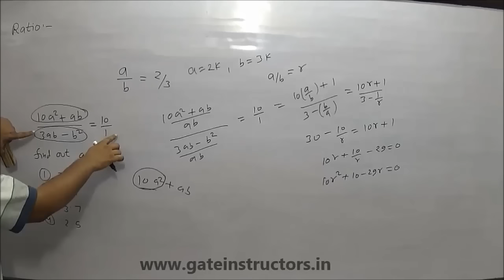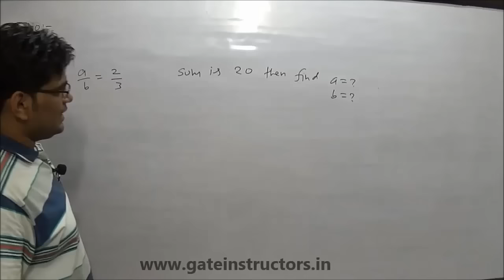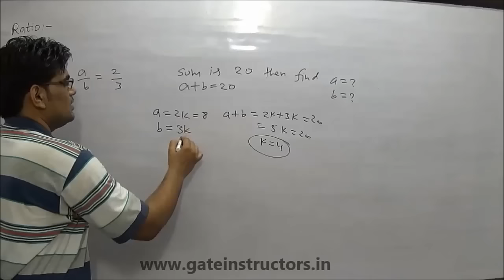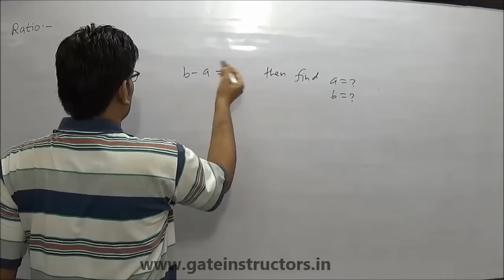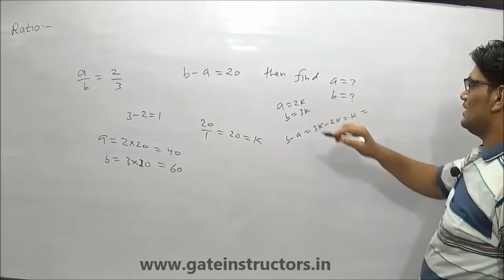Tricks and Shortcuts in Ratio and Proportions - Part 2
online aptitude lectures,
aptitude tutorials,
bank po aptitude,
MAT aptitude,
rbi exam videos,
GATE exam aptitude,
aptitude,
gmat aptitude,
free aptitude lessons,
aptitude lectures
aptitude training videos,
aptitude tricks for placements,
aptitude,
academy,
aptitude shortcuts and tricks,
aptitude tricks,
aptitude test questions and answers with solutions,
aptitude tricks for bank po,
aptitude tricks